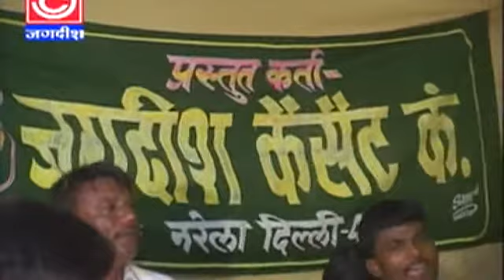Susrad Jan Ka Ho Se Ghana Ghumaya Re Jat Pat Ka Sang Bigar Gaya Sara Rakesh Ragni Jagdish Cassettes